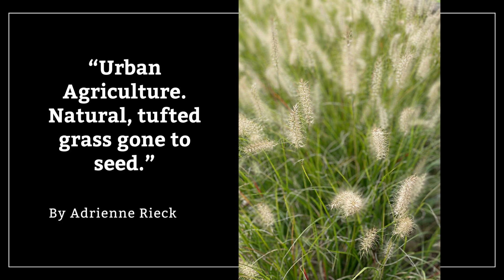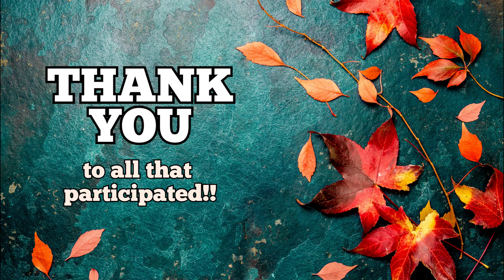CCFB Photo Contest 2023 - Fall